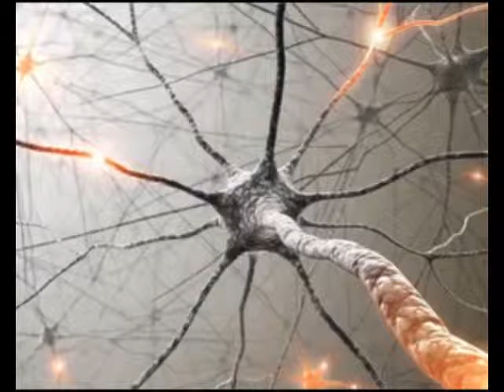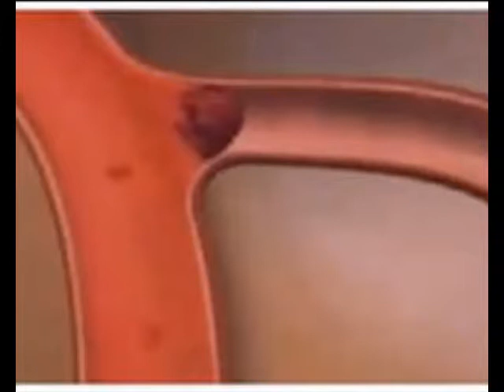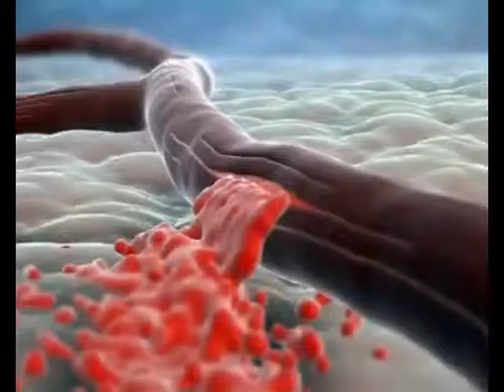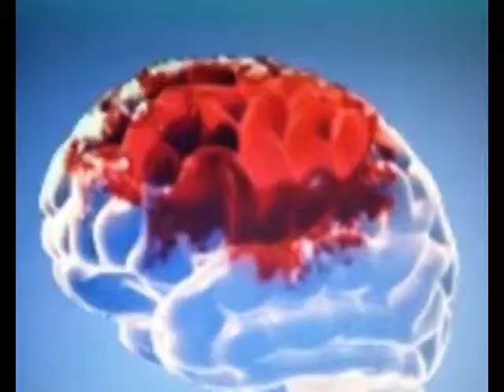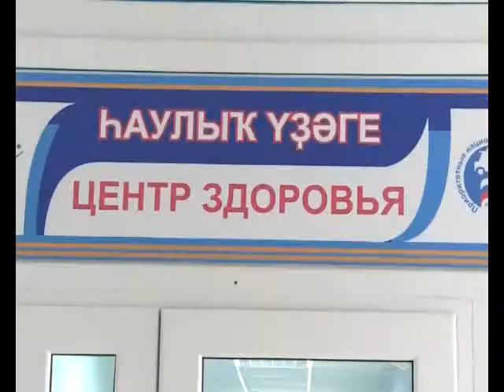Будьте здоровы (инсульт)